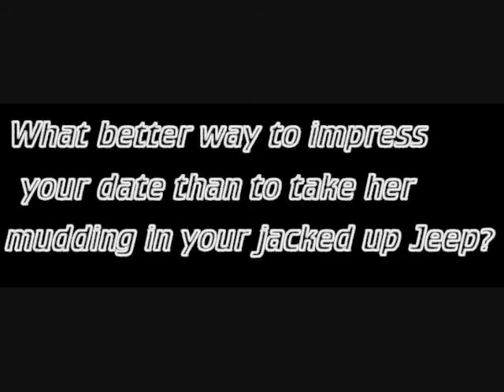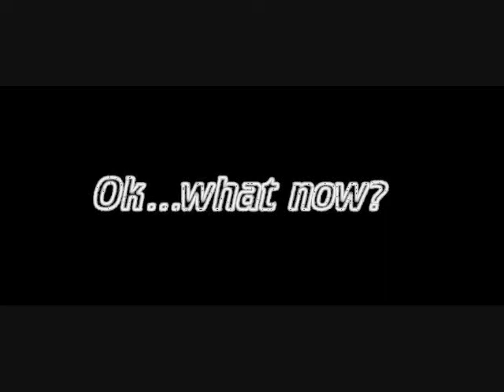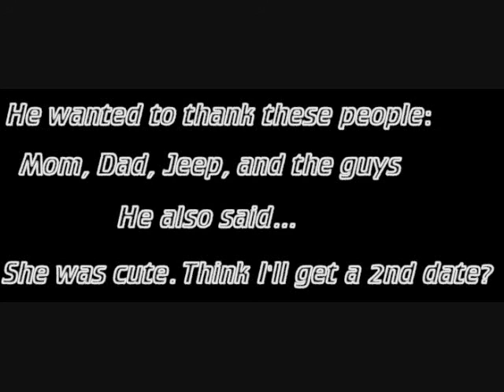Worm getting his Jeep buried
Worm tries to impress his date by taking her mudding along the river. Whoops!